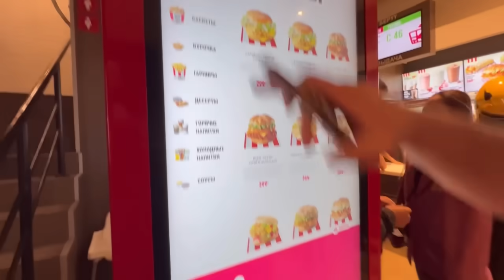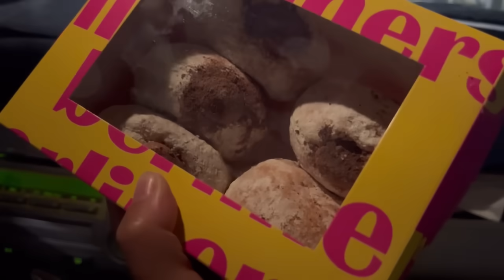ВСТРЕЧА С ПОДРУГОЙ❤️ПРОГУЛКА С СЕМЬЕЙ❤️ЗНАКОМЛЮ С КАРИНОЙ😍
Канал Карины 😍